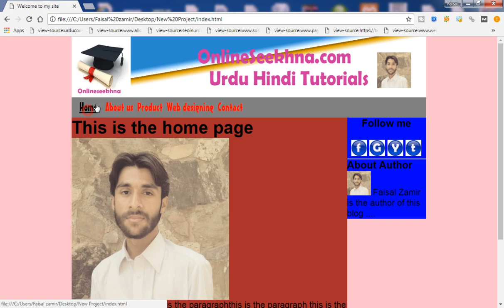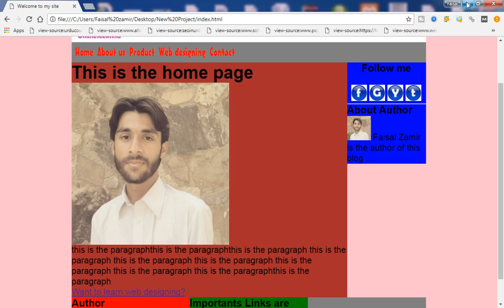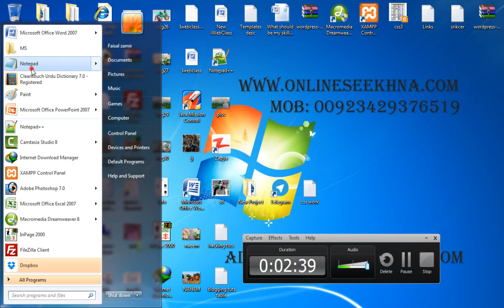New CSS & HTML Complete Website Layout Tutorials Urdu -Hindi